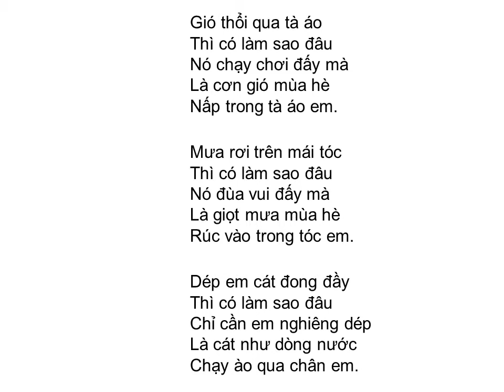Bài thơ: MÙA HÈ CỦA EM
MÙA HÈ CỦA EM

Gió thổi qua tà áo

Thì có làm sao đâu

Nó chạy chơi đấy mà

Là cơn gió mùa hè

Nấp trong tà áo em.

Mưa rơi trên mái tóc

Nó đùa vui đấy mà

Là giọt mưa mùa hè

Rúc vào trong tóc em.

Dép em cát đong đầy

Chỉ cần em nghiêng dép

Là cát như dòng nước

Chạy ào qua chân em.